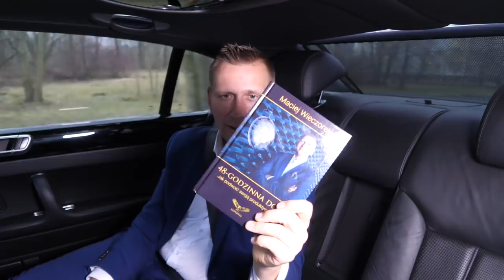Kogo MUSISZ mieć w zespole, żeby osiągnąć sukces? [Biznes 2.0]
Biznes to ludzie. Ludzie osiągający wielkie sukcesy, rzadko kiedy działają w pojedynkę. Jak zatem znaleźć odpowiednich ludzi, by Twoja firma błyskawicznie się rozwijała?